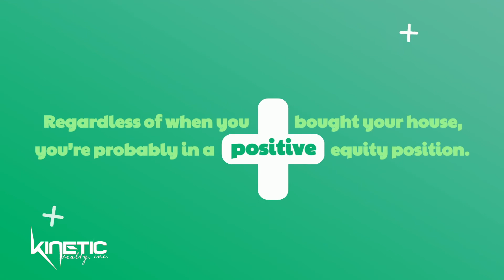You May Have More Equity than You Think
Since the Great Recession of 2008, homeowners are been seeing equity increase in their homes, significantly.

Interested in learning more about what your current value is for your home? We can help.